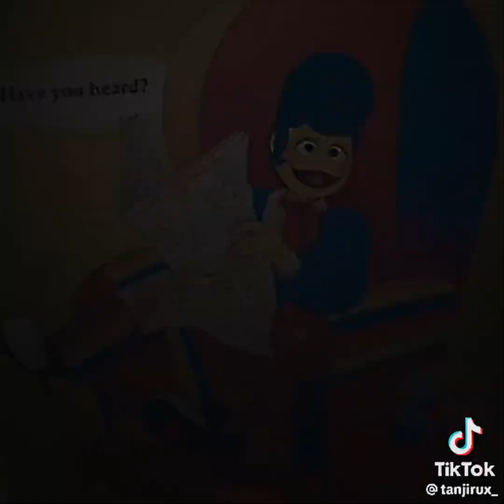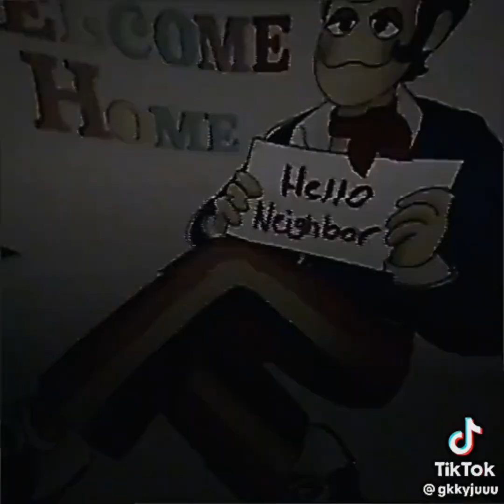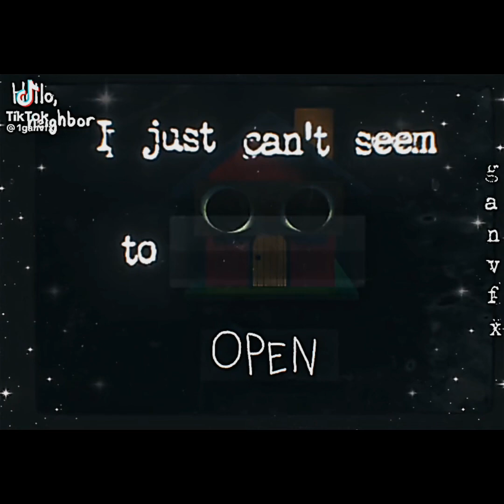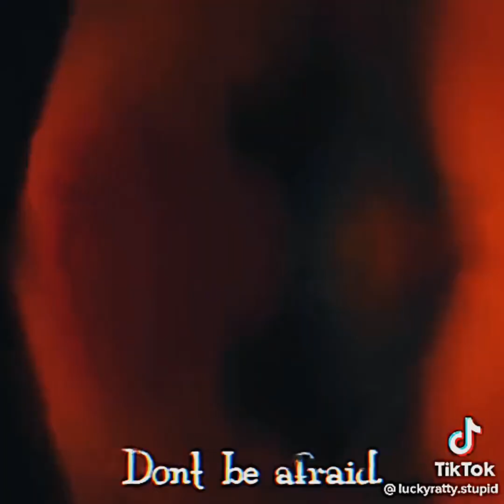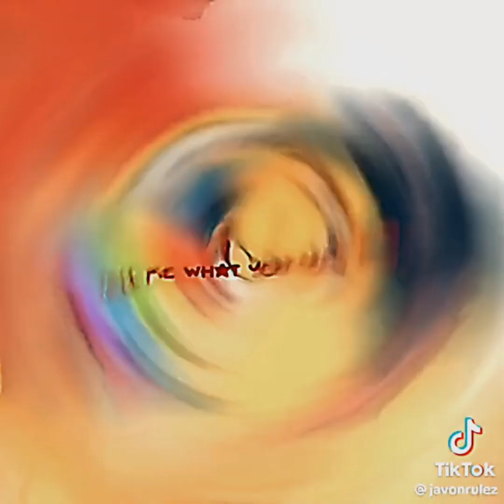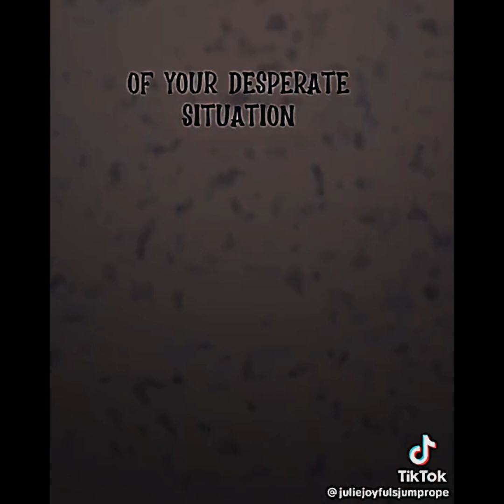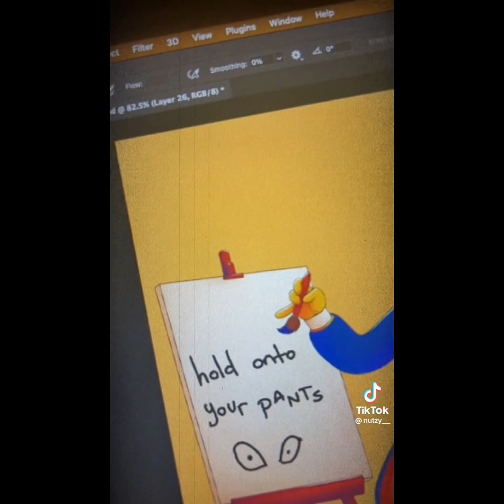||Wally darling||pt.3||Enjoy||credit to @gachagaminggod9254 for even starting this wally comp.